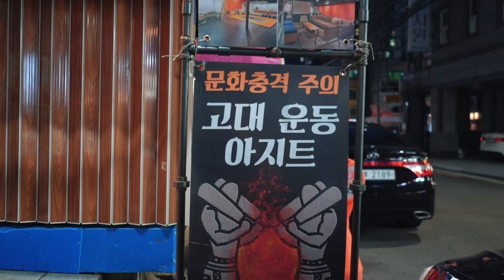옛날엔 이런 운동을 했대요 고대운동을 배워봤습니다